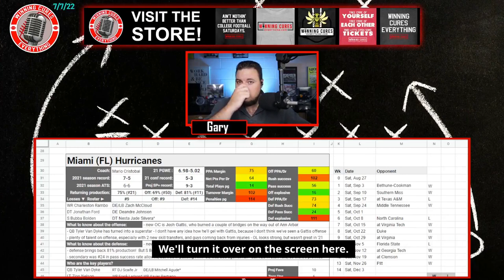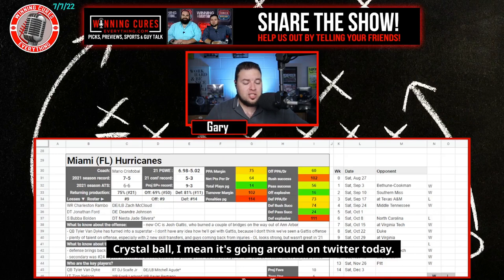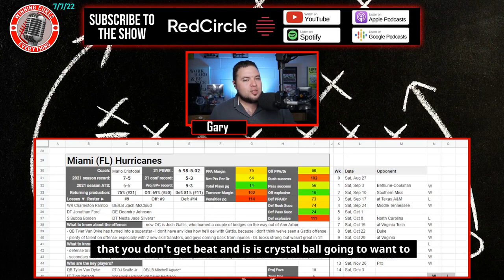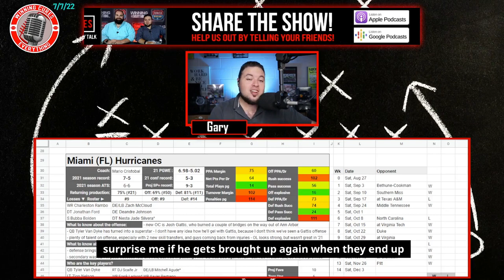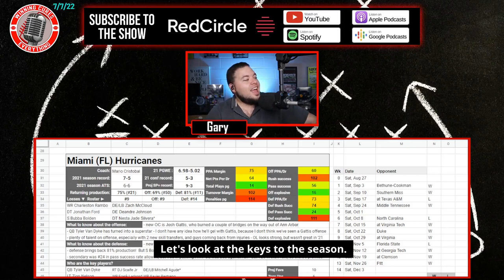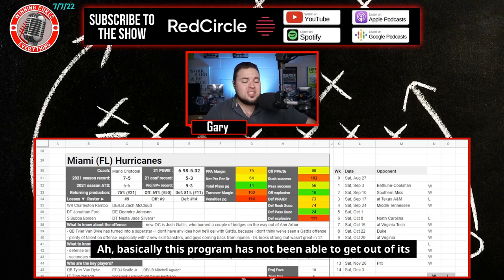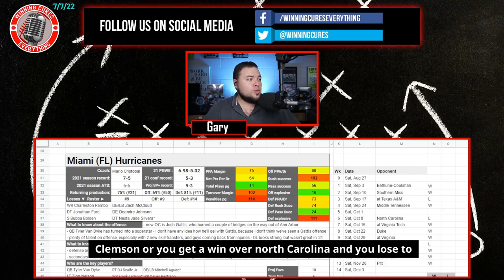Miami Hurricanes 2022 College Football Season Predictions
Miami 2022 College Football Season Predictions & Preview

Gary gives a quick preview & his predictions for the Miami Hurricanes 2022 college football season.  What are the expectations for Coach Mario Cristobal’s team this year?  I dive into the keys to the season, returning production & roster strength, what the schedule looks like (along with picks), the regular season win total & odds, what to expect from the offense with QB Tyler Van Dyke, how the defense will look, and more!